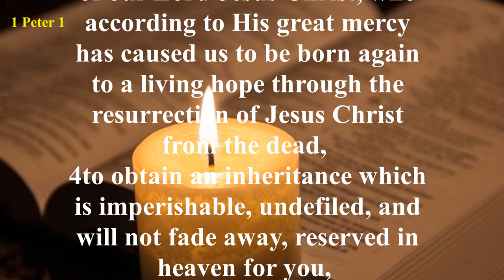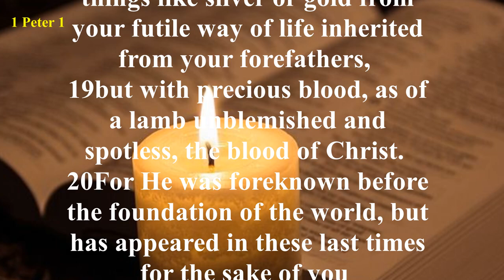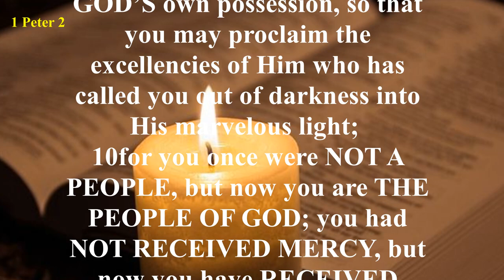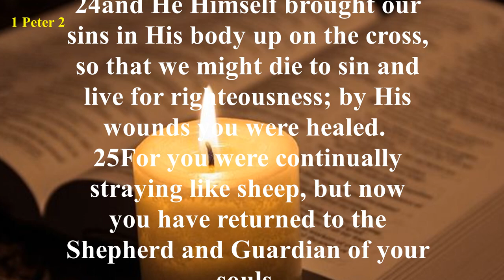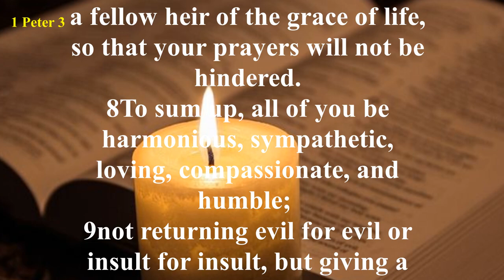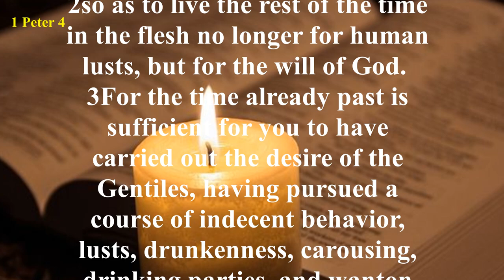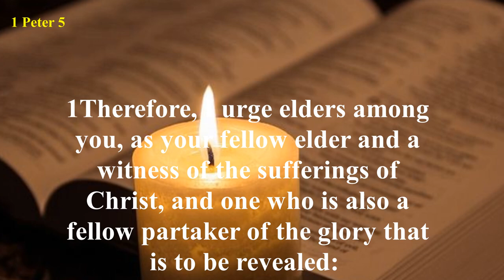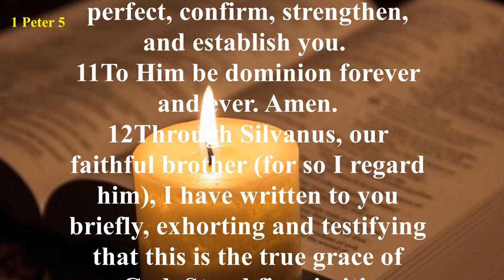1 Peter - New American Standard Bible (NASB) - Audio Bible with Text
Though this time of persecution was desperate, Peter reveals that it was actually a time to rejoice. He says to count it a privilege to suffer for the sake of Christ, as their Savior suffered for them.
This letter makes reference to Peter’s personal experiences with Jesus and his sermons from the book of Acts. Peter confirms Satan as the great enemy of every Christian but the assurance of Christ’s future return gives the incentive of hope.